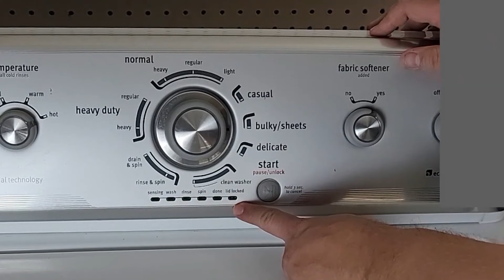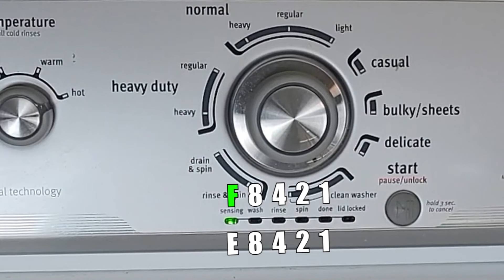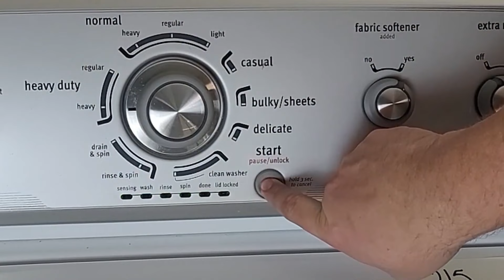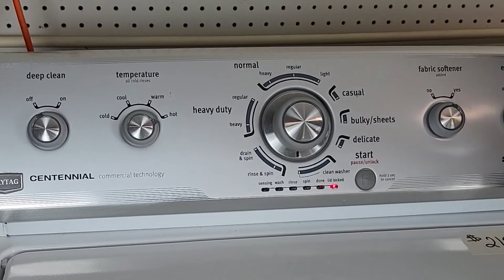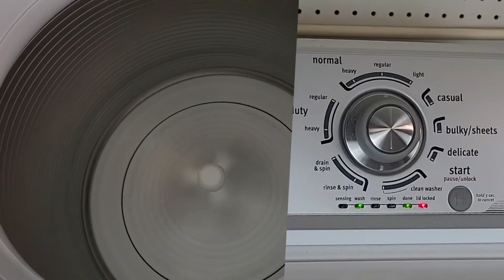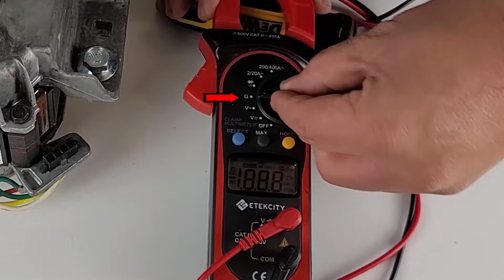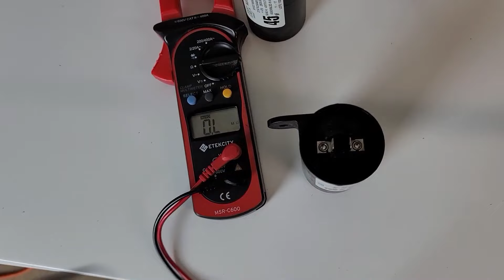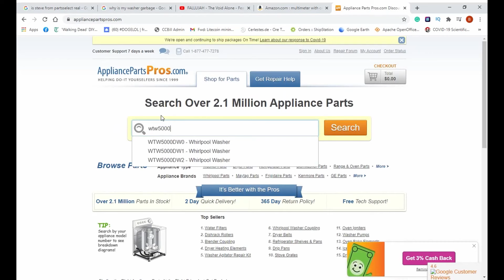La Lavadora Maytag No Gira: Cómo Solucionar Los Problemas De Una Lavadora Maytag Centennial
¿Te has encontrado en una situación en la que tu lavadora no gira? Es probablemente el problema más común en el que te encontrarás. En este video, quiero mostrarte cómo reparar una lavadora Maytag que no gira. Estas técnicas funcionarán en cualquier lavadora modular vertical, como encontrar códigos de error en una lavadora. Las partes generalmente también son similares a las que no son VMW, pero se ubicarán en diferentes áreas. Este es un video muy largo, pero traté de incluir todos los problemas comunes y cómo decidir si eso es lo que hace que su lavadora no gire.

Cronología del vídeo:

Por qué su lavadora no gira: 00:00
Cómo encontrar el manual de servicio de una lavadora: 01:10
Cómo ingresar a los diagnósticos: 02:25
Códigos de error relacionados de porque la unidad no gira: 03:40
Arreglo #1: Verificación del cubo de la lavadora Maytag: 04:55
Arreglo #2 - Bloqueo de la tapa: 05:32
Arreglo #3: verificación del modo de giro/capacitancia: 06:39
Arreglo #4 - Problemas de caja de cambios y transmisión: 08:10
Componentes relacionados con el giro debajo de la arandela: 08:45
Arreglo #5/6 - Chorreador / Conjunto de Banda: 09:35
Arreglo #7 - Probando un motor: 10:27
Arreglo #8: prueba del actuador de cambios: 11:17
Arreglo #9 - Prueba de capacitor: 12:26
Qué hacer después de instalar una pieza: 13:35
Cómo recalibrar una lavadora Maytag: 14:11
Cómo buscar piezas para tu lavadora: 15:05
Salida: 15:23

Enlaces de componentes que podrias querer usar:

Actuador de cambio rojo oscuro